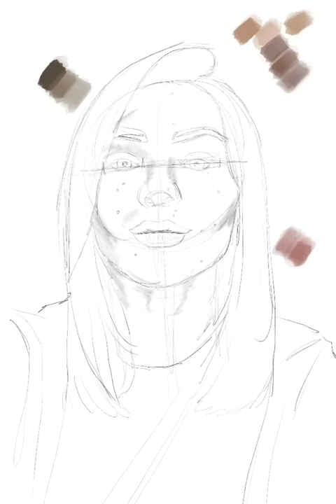Drawing procreate timelapse